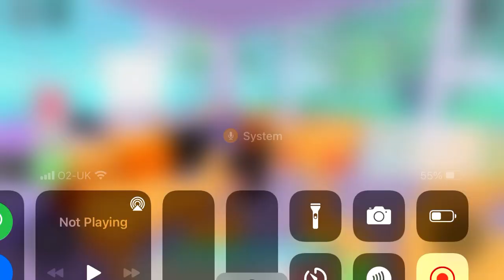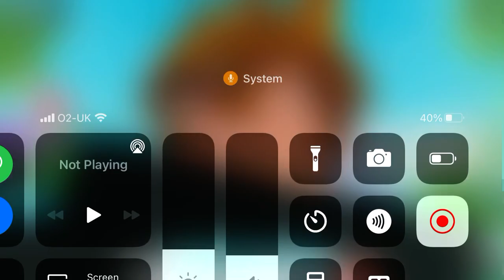Roblox My Restaurant and ASMR! (Satisfying)